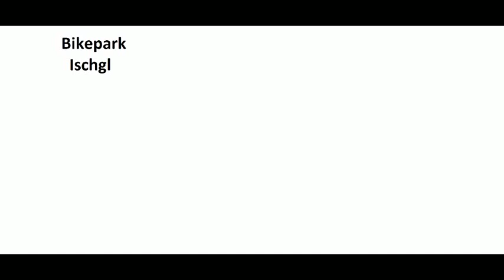1 day in bikepark Ischgl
Manuel Spiss
Daniel Siegele